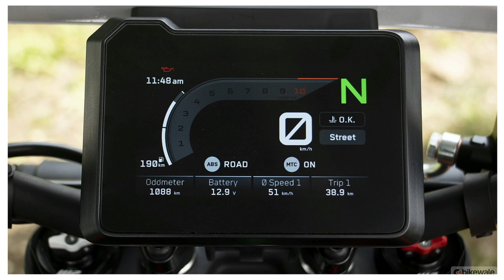Should You Purchase 2024 KTM Duke 390 | My Opinions | Tushir Jain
In this video, I have shared few pros and cons of 2024 KTM Duke 390, which you should keep in mind before planning to buy this bike.